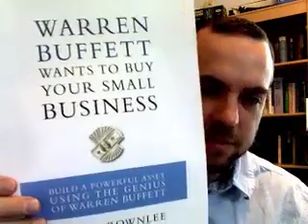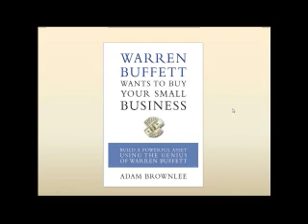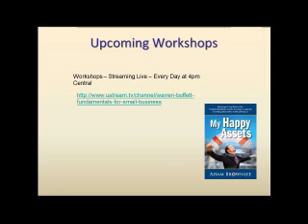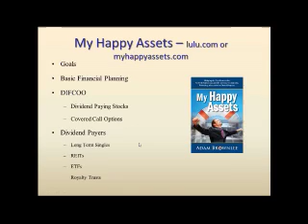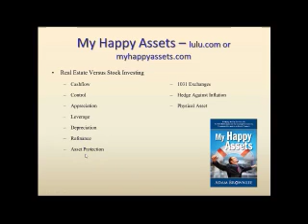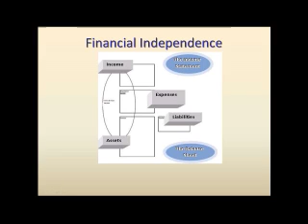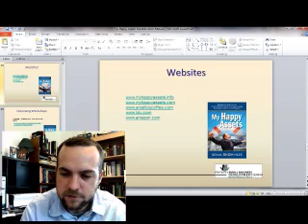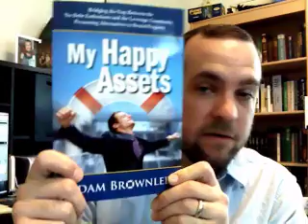The Instruction Manual for Financial Independence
Find out the nuts and bolts of building a solid asset column that leads to financial independence in a short period of time.